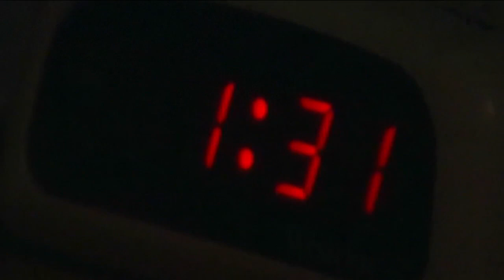Study: Snoozing your alarm may be good for your health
No need to press "pause" on the alarm: Study shows hitting snooze for short period could have benefits.